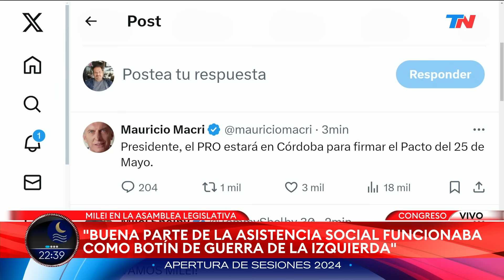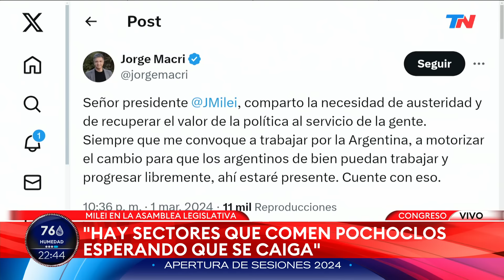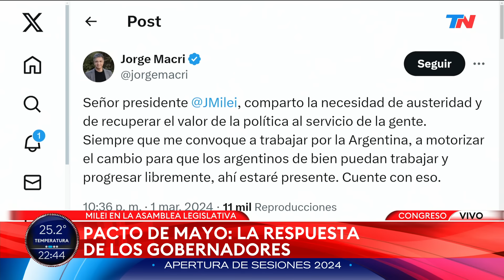Las declaraciones de Cristian Ritondo y los posteos de Mauricio y Jorge Macri.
Mirá el análisis de lo que dejó la apertura de las sesiones ordinarias 2024. Con Jonatan Viale, Diego Sehinkman, Marcelo Bonelli, Nicolas Wiñazki, Franco Mercuriali y Luciana Geuna.